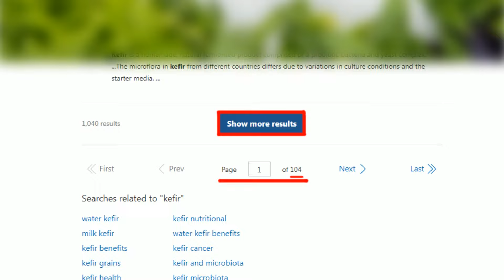5天內二度射彈 北韓朝東部海域發射多枚巡弋飛彈｜陸副外長孫衛東訪平壤 "捍衛朝中共同利益"【全球現場】20240128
00:00 5天內二度射彈 北韓朝東部海域發射多枚巡弋飛彈
00:52 陸副外長孫衛東訪平壤 "捍衛朝中共同利益"
01:26 新華社：中國副外長訪北韓 雙方宣示密切配合
02:43 陸副外長訪北韓 賴岳謙:掌握金正恩未來動向
04:04 美中"12小時"會談 王毅:台海和平最大風險是台獨